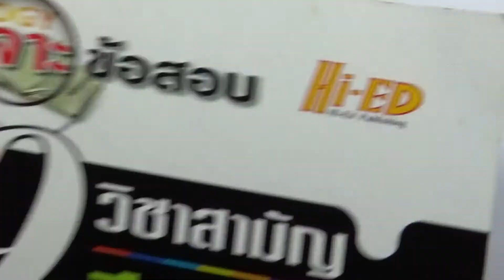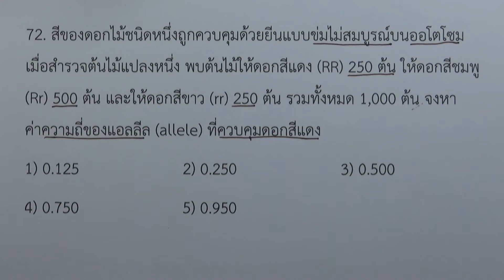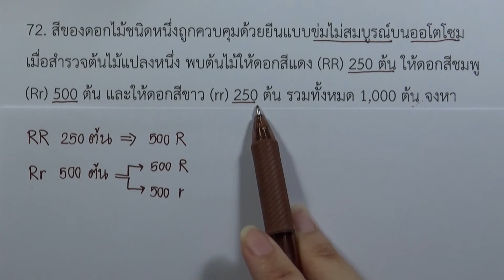โจทย์ชีววิทยา ม.ปลาย 600 : ข้อ ชุด 4 ข้อ 72